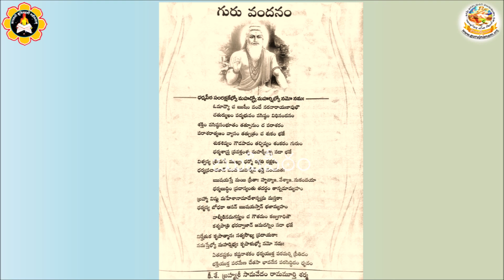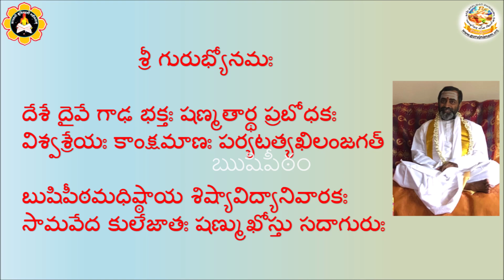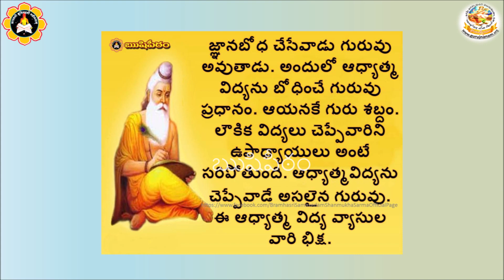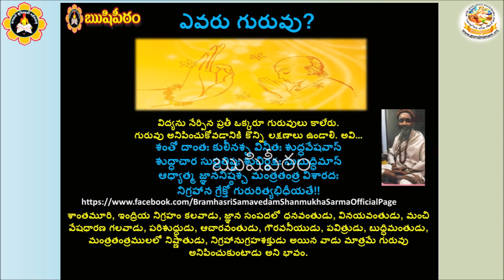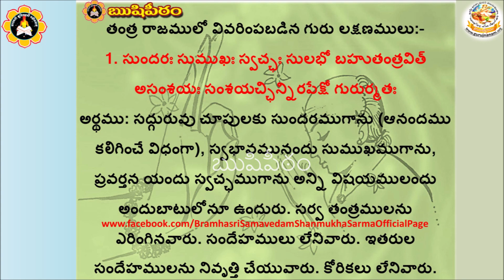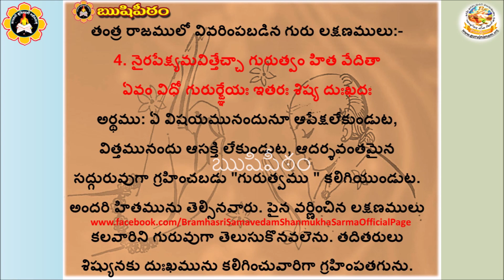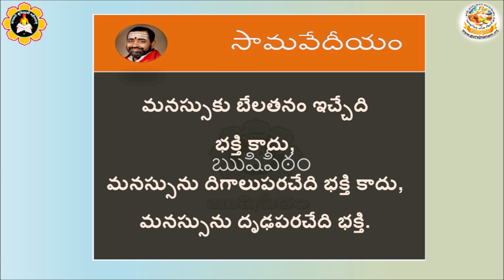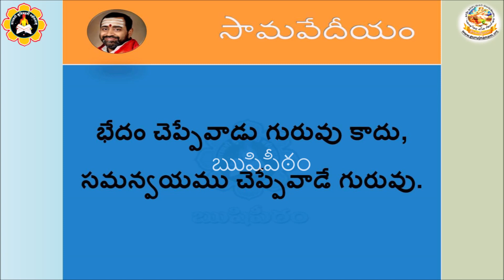గురు తత్త్వం Guru tattvaṁ